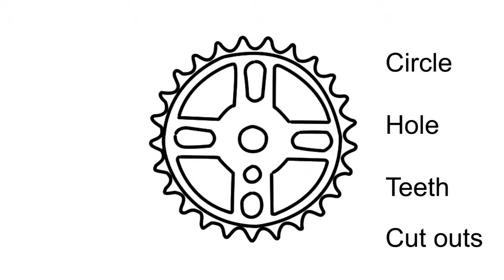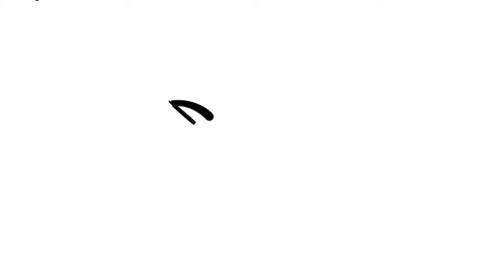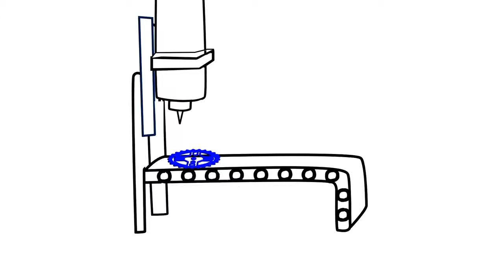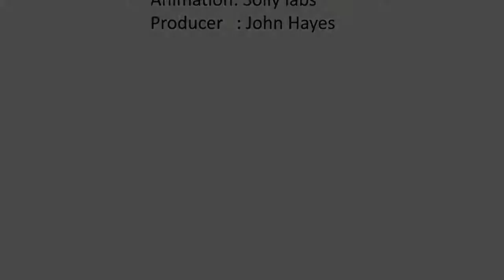Direct Modelling vs History Based Modelling